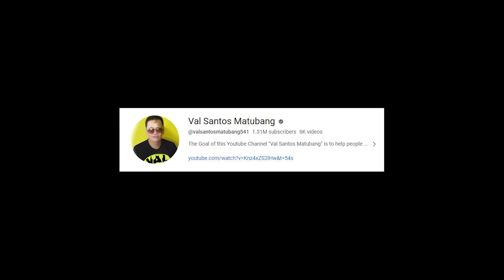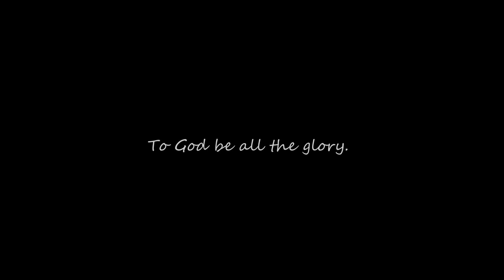HALA! ANGELICA NAPASUGOD SA BAHAY NI ARJHON!